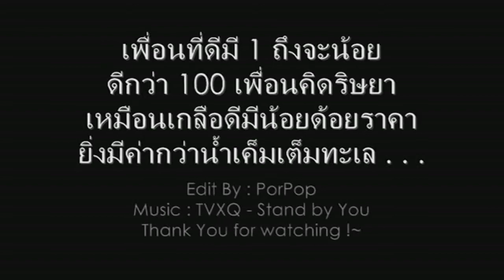Forever Friend 302 #96 K.P.S {Cof- TVXQ - Stand by You} HD.mp4